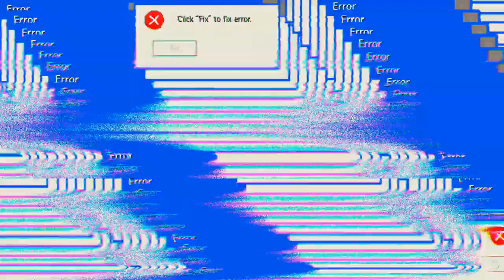voll erschrocken 'Free Fire'